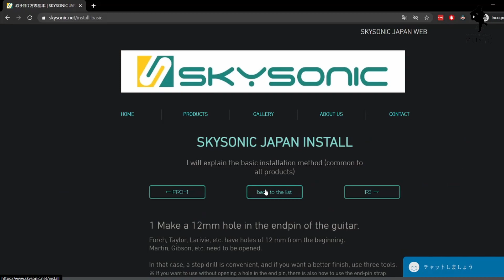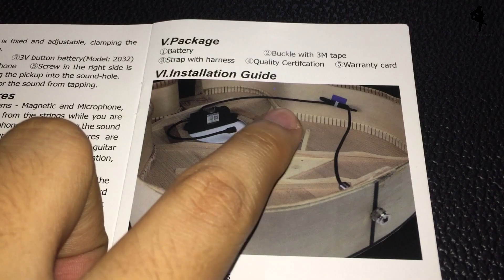BEST Acoustic Guitar Pickup 2021 - SKYSONIC T902 (Installation, Demo & Review)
Are you looking for the Best Pickup with the Best Affordable Price for your Acoustic Guitar?

✅Overview
The Skysonic T902 is a product of the Skysonic Musical Instrument Company that was established in 2012 in Guangdong, China. The company is a comprehensive trading company offering a wide variety of guitar pickups, tuners and amplifiers. They have already quite made a name for themselves in China, Japan, South Korea and other Southeast Asian Music Community.

The Skysonic T902 package contains a manual, a mini zip lock plastic bag containing the warranty card, a CR2032 3V Lithium button battery, 2 buckles with 3M tape, and a strap leather with harness, and finally the Skysonic T902 Pickup with the end pin jack.

The Skysonic T902 is an active two source acoustic guitar pickup – the sources being the magnetic pickup and the mini condenser microphone. Now, what does active pickup mean? An Active pickup is basically a unit that runs on a battery. Looking at the sources, the magnetic pickup is focused on capturing the sounds coming from the strings and it uses the humbucker system to protect the pickup by reducing the external noises.  On the other hand, the mini condenser microphone is used to collect the sounds produced when you are tapping the acoustic guitar body. The volumes of both pickup sources can be adjusted and mixed depending on your preferred sound output. The pickup itself can be used on Acoustic Guitars with a 90-105mm sound holes.

Timestamps:
0:00 - Intro
0:54 - Overview (About Skysonic Musical Instrument Company)
1:16 -  Package Contents
1:38 - Skysonic Pickup Features
2:31 - Installation
4:18 - Demo
9:15 - Thoughts and Reviews

✅ Equipments Used:
Headphones: Samson SR 850
Acoustic Guitar: Fernando WSCE F001 (Dreadnought Cutaway Guitar)
Audio Interface: Focusrite Scarlett 2i4
Pickup: Skysonic T902